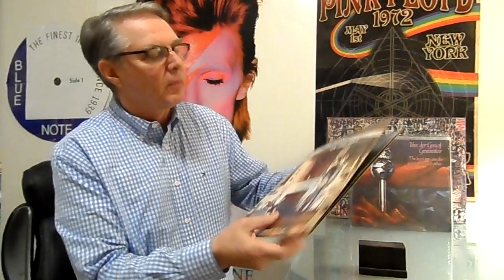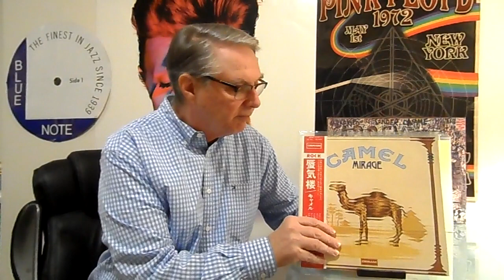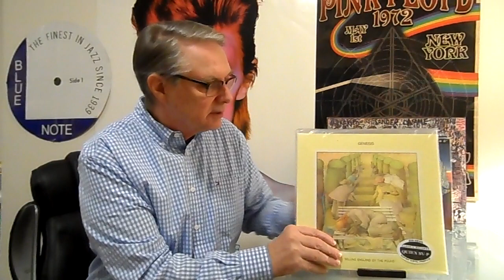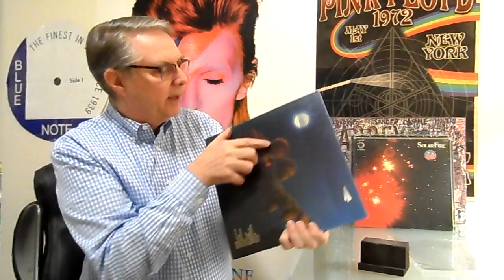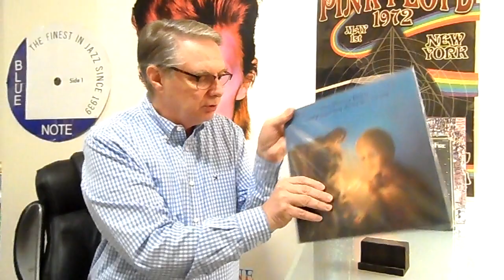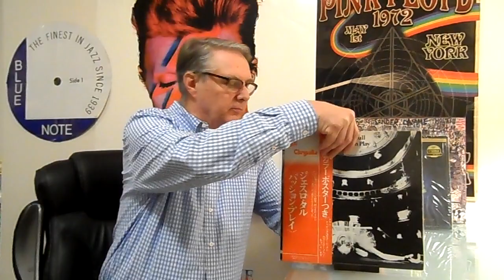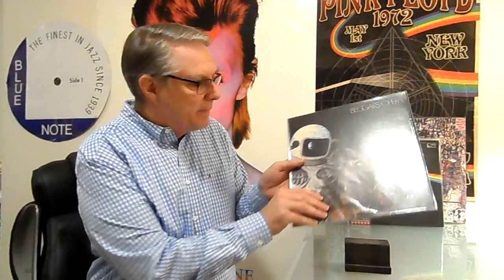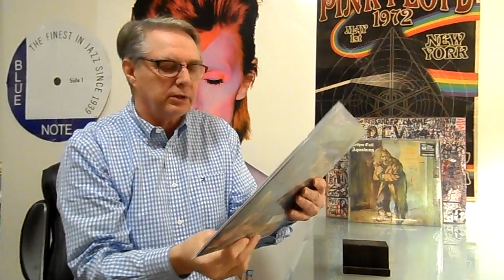My Top 10 Prog records, Progressive Rock, Top 10